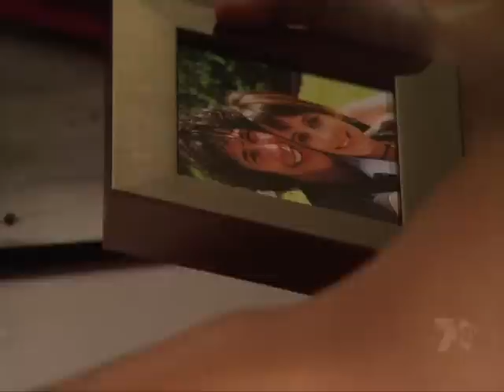4600 part3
fridays ep